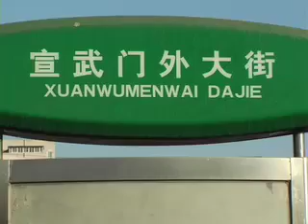The Hard Hat Show: Throw Away Temple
Just southwest of Tiananmen square the ancient Xie Fangde temple is nearing the end of its 600 year existence. Professor Zhang Bo gives us a tour of what's left of the temple before it disappears forever, another casualty in Beijing's ever-shrinking hutong neighborhoods.